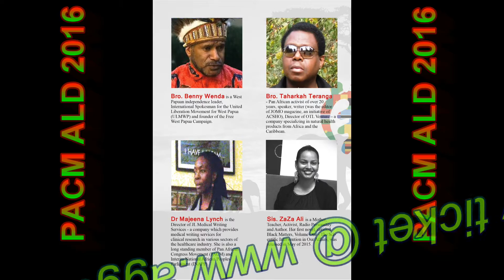PACM ALD - 41st Anniversary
The Pan African Congress Movement (PACM) invites you to its African liberation Day (ALD) celebration. Come and hear powerful national and international speakers. Buy from the African Market and enjoy the African/Caribbean cuisine.
The entire event will be filmed by GKTV.
DVD of ALD 2015 (featuring keynote speakers Dr Umar Johnson, Br Robin Walker, Professor Gus John, Sis Nzingha, Professor Oba T Shaka, Br Bini Batuakwa) will be on SALE.
Edited by: Songhai media